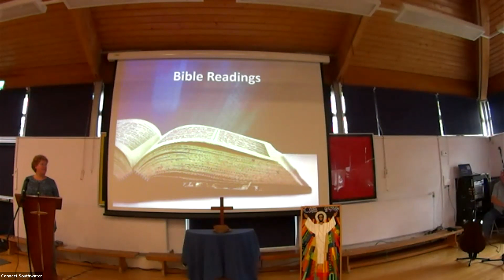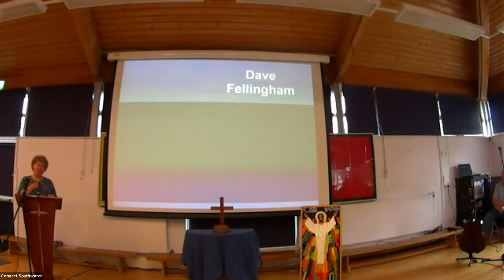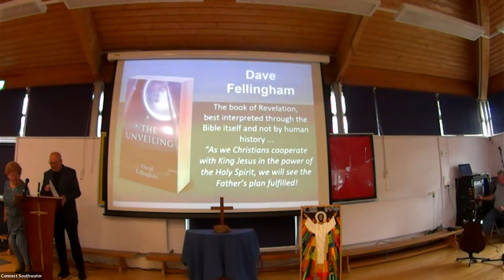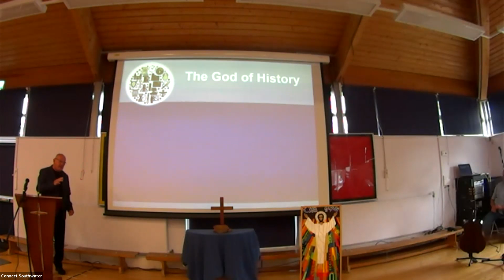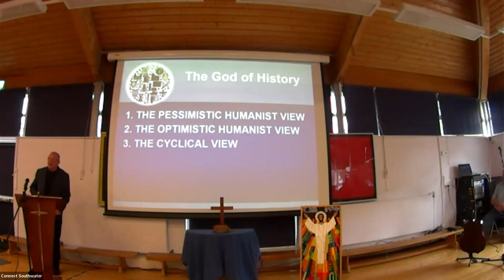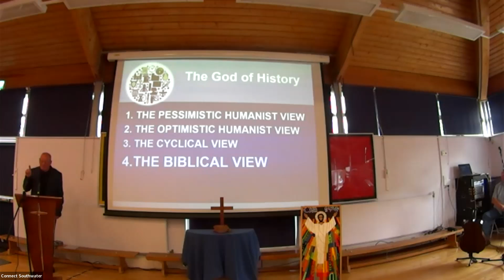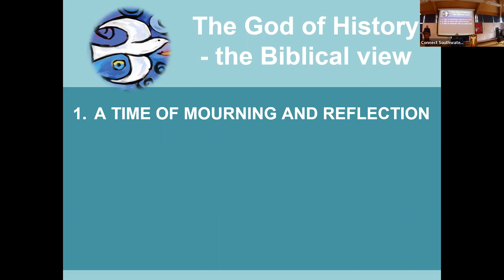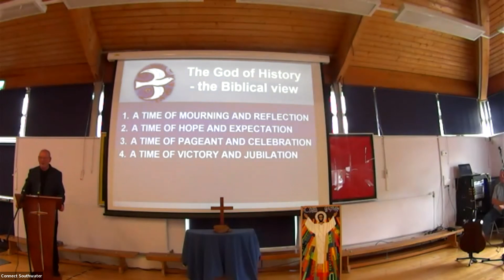The God of History | 02-10-2022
Dave Fellingham shares his message the God of all seasons and times, looking at Ephesians 1 and Acts 1.